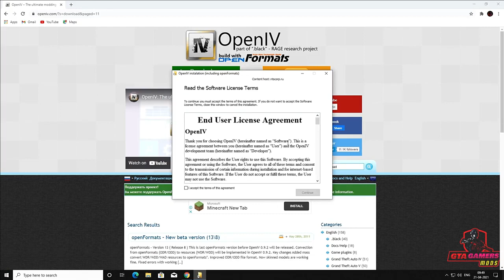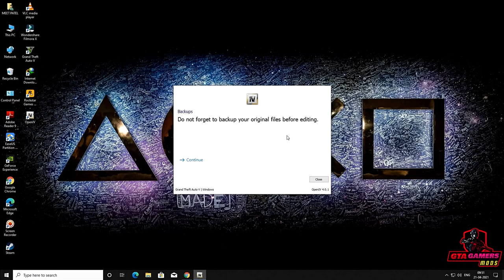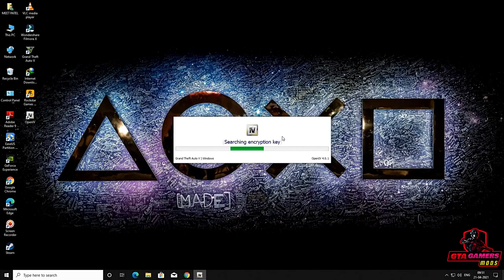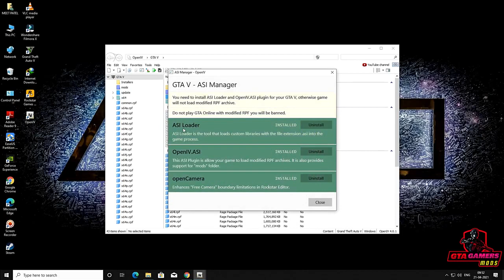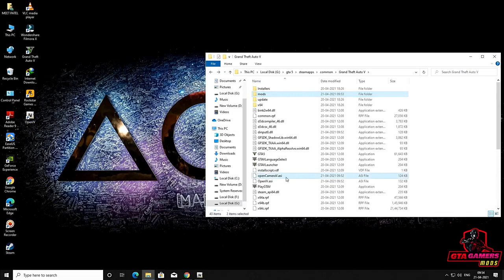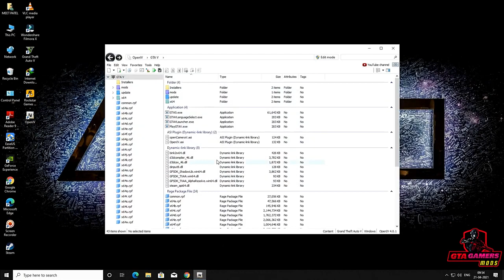gta5 || how to install open iv gta5 all mods install || gta gamers mods || TUTORIAL # 33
Thank You !!!  ( GTA GAMERS MODS )